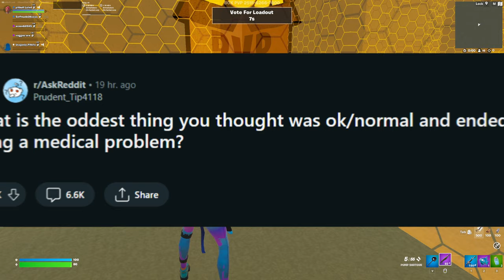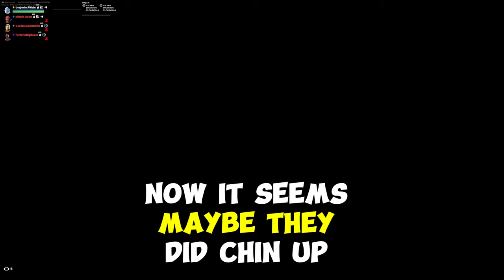What Is The Oddest Thing You Thought Was Ok/Normal And Ended Up Being A Medical Problem?